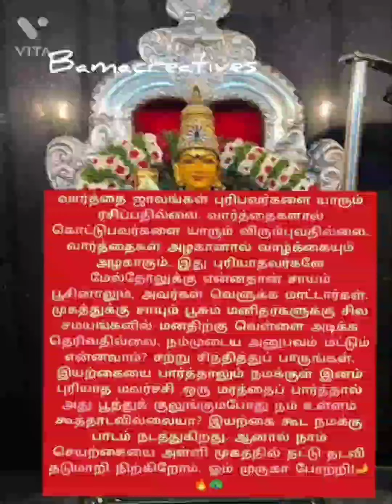🔥🪔🌹வார்த்தை ஜாலங்கள் புரிபவர்களை யாரும் 🔥🪔🌹